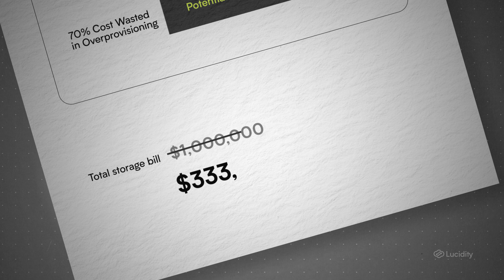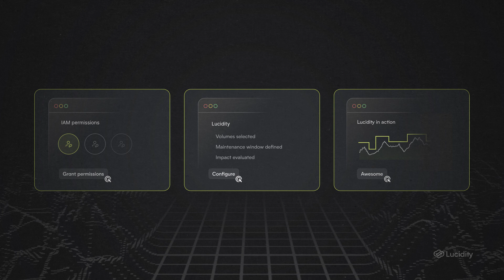What is Lucidity Auto-Scaler | Future of NoOps Cloud Storage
Lucidity Auto-Scaler automates your block storage provisioning with just 3 clicks reducing your costs by up to 70% and removing any hassles of downtime.